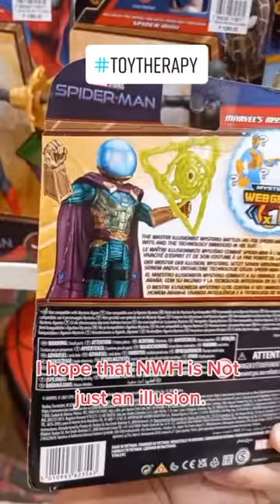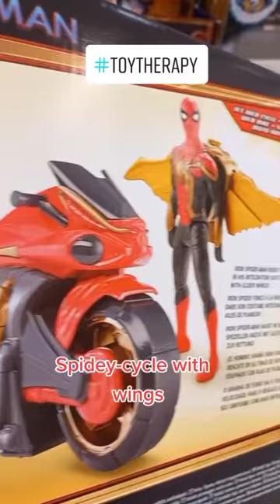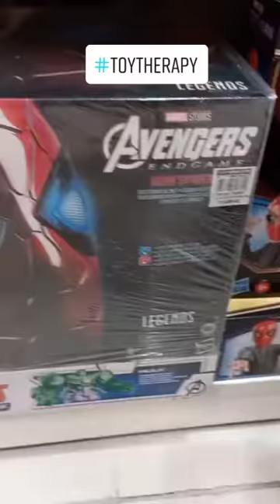Toy Check | Spiderman No Way Home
I have collected the 3 Spider variants! Which one would you like to get? Available at Toy Kingdom.